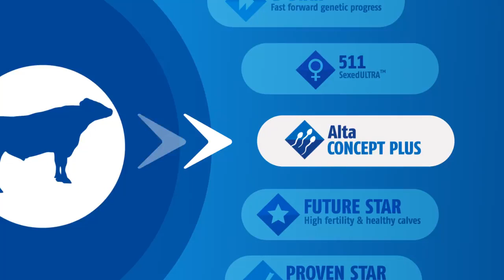AltaBulls TIMELINE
Video koji nam jasno objašnjava put jednog bika, načine na koji je testiran - od genomski  do progeno testiranih bikova.
Više na:
SEMEX PK BB je zvanični zastupnik kompanija Alta Genetics, Swissgenetics, BVN, EVOLUTION international, Bullseye Genetics. Uz vrhunsku genetiku nudimo Vam i pravi partnerski odnos, koji kroz Selekcijski plan i plan VO nudi najsigurniji put ka genetskom napretku i dobijanju profitabilnijih životinja.